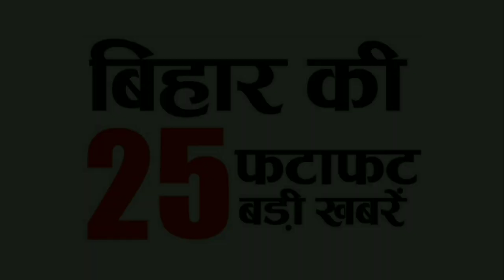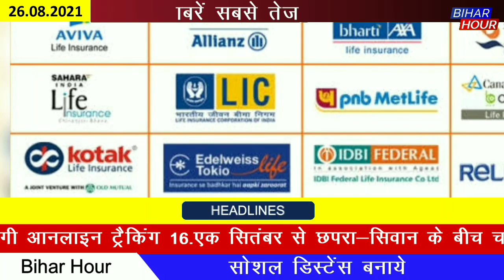Bihar 25 news today | bihar news aaj ka taja khabar | Bihar ke 25 khabren | Daily news of 26th Aug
Bihar 25 news today | bihar news aaj ka taja khabar | Bihar ke 25 khabren | Daily bihar news of 26th August 2021 |

Daily Bihar news of all districts in Hindi i.e.25th Aug 2021.Info of Bihar Panchayat elections, Aurangabad,Katihar,Muzaffarpur,Samastipur,Vaishali,Patna.